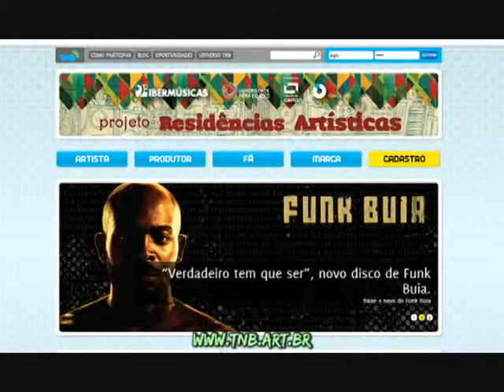NA RUA | MANIFESTAÇÕES | PGM 2 1º BLOCO | 1° TEMPORADA 2013